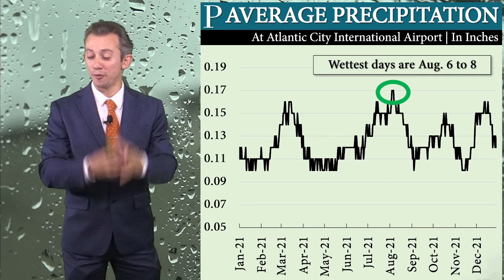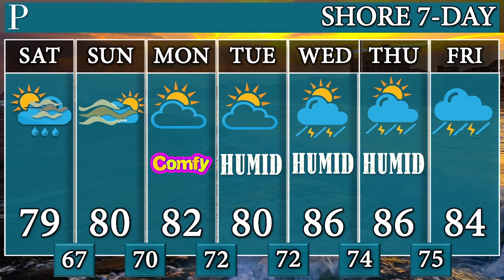A mostly dry weekend, your Friday night forecast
It's the wettest stretch of the year in South Jersey, on average. Fittingly, Meteorologist Joe Martucci says rain is in the forecast, but it will be far from a washout. Joe has the forecast.